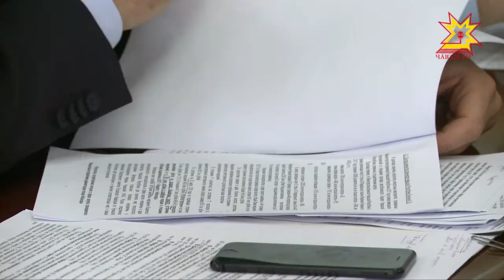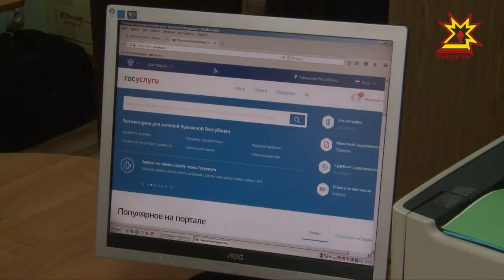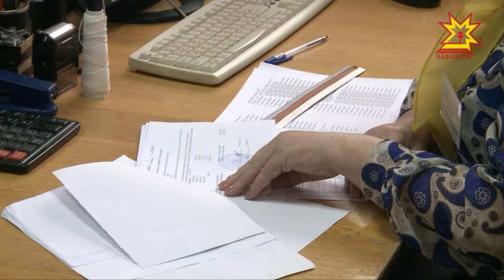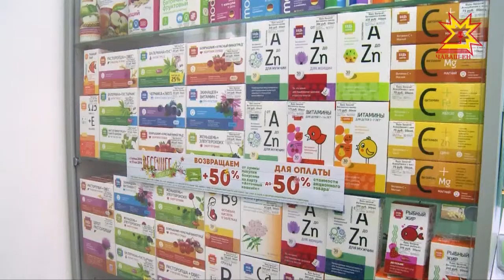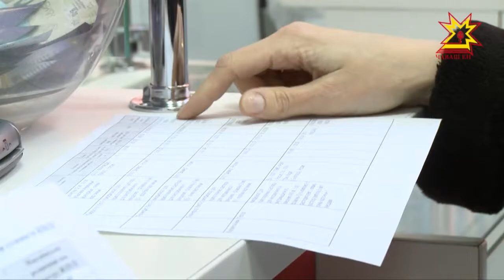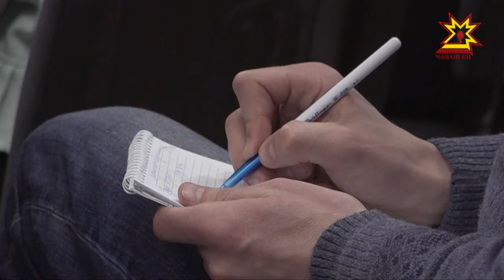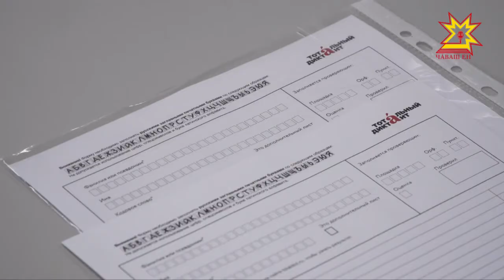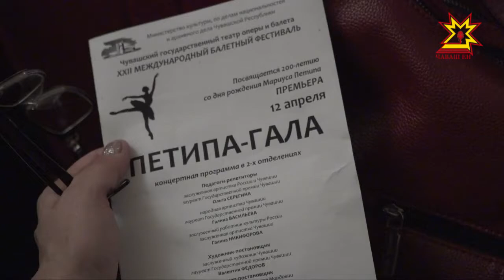Республика 12.04.2018 на русском языке. Вечерний выпуск